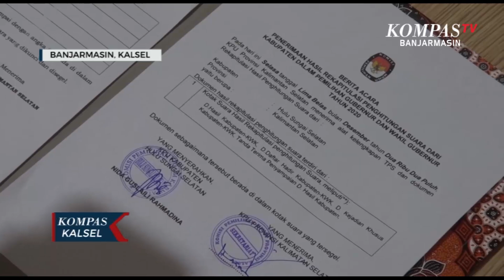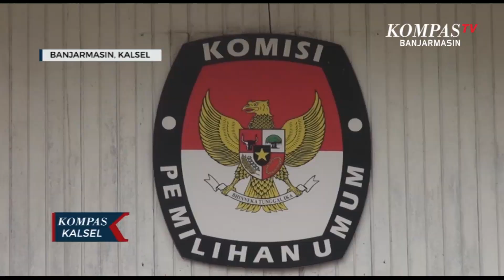KPU HSS Serahkan Hasil Rekapitulasi, Paslon Pilgub Denny-Difriadi Ungguli Sahbirin-Muhidin di HSS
BANJARMASIN, KOMPAS.TV - Satu kotak suara berisikan hasil rekapitulasi dari Kabupaten Hulu Sungai Selatan yang dibawa langsung oleh Ketua KPU Kabupaten Hulu Sungai Selatan (HSS), Nida Guslaili Rahmadina tiba di Kantor Komisi Pemilihan Umum (KPU) Provinsi Kalimantan Selatan dan diserahkan kepada staf KPU Kalimantan Selatan, pada Rabu siang (16/12/2020).

Ketua KPU HSS tersebut menjabarkan dalam hasil rekapitulasi pemilihan Gubernur di Kabupaten Hulu Sungai Selatan ditetapkan bahwa perolehan suara diraup pasangan Paslon 02 Denny Indrayana - Difriadi sebesar 57,2% unggul atas paslon 01 Sahbirin Noor - Muhidin sebanyak 42,8%.

Meski demikian ia menyebut hasil tersebut masih belum diplenokan dan bersifat sementara.

"Itu masih bersifat sementara, karena 13 kabupaten kota kan semuanya masih sementara," Ucapnya.

Selain Kabupaten Hulu Sungai Selatan, kotak suara yang sudah disetor ke KPU Kalimantan Selatan diantaranya Tabalong, Tapin, Tanah Laut, Tanah Bumbu, Barito Kuala, dan Banjarmasin.

Dari situs pilkada2020.kpu.go.id hingga Rabu, 16 Desember pukul 10.44 WIB terlihat sebanyak 8.398 TPS atau 92,60% dari total 9.069 TPS di Provinsi Kalimantan Selatan yang telah terdata.

Data tersebut mencatat bahwa pasangan Sahbirin Noor - Muhidin memperoleh 780,341 suara atau 50,2% sementara pasangan Denny Indrayana - Difriadi meraih dukungan sebanyak 775,360 suara atau 49,8%.